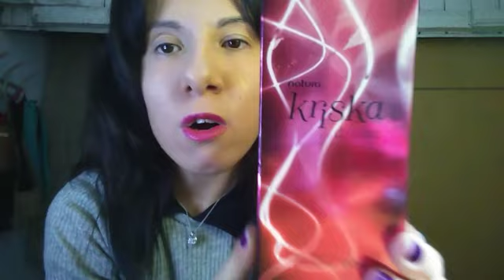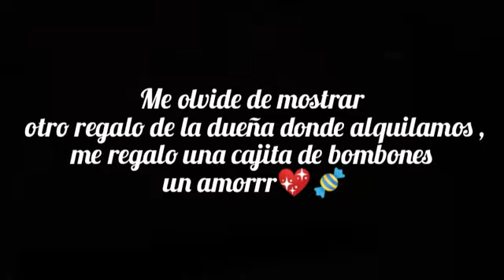MIS RECIBIDOS & Autoregalos de cumpleaños🎁🤩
Buuuuenas al fin les traigo este videito de mis recibidos de cumple perdon la demora😭